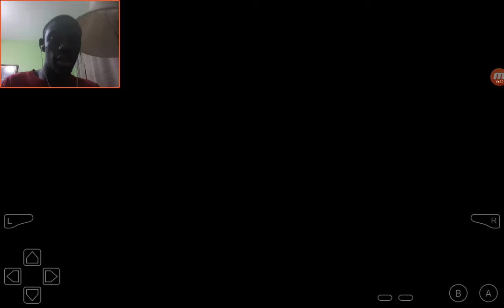WE JUST GOT THE RAINBOWBADGE | Pokémon Fire Red #11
In today's video we beat the heck out of the Celadon gym and obtained the RainbowBadge and even got Giga Drain.